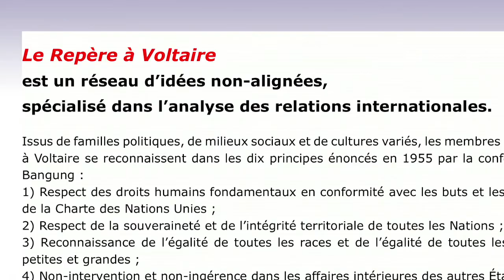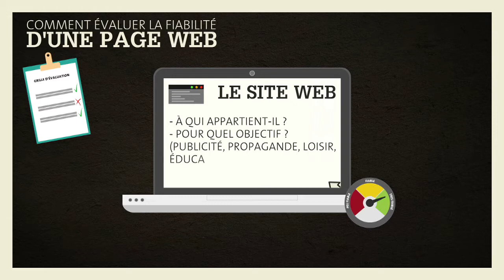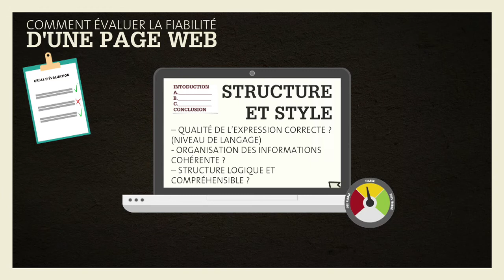Les critères de qualité d’une page web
Dans cette vidéo vous apprenez à appliquer les critères pour évaluer la qualité d’une page web. Pour chaque leçon, du contenu additionnel (quiz, résumé textuel avec les éléments "à retenir" des leçons, et des ressources complémentaires, glossaire,...) est disponible

2016, Bibliothèque de l'Université de Genève